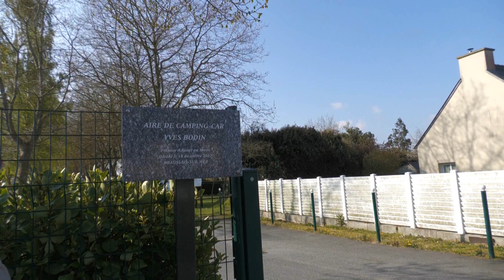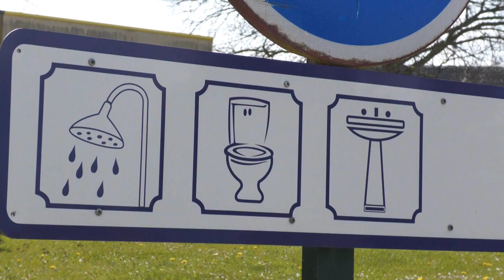Message de la Mairie "Film Aire de Camping Car Ploubalay"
L’aire de camping-cars Yves BODIN est localisée à Ploubalay – (Beaussais-sur-Mer), Rue du Chaffaud.

Sur un espace verdoyant et très tranquille, 70 places sont mises à la disposition des camping-caristes (superficie du site : 1 hectare 24).

Cette aire est située au centre du bourg et est proche des commerces.

Elle est à environ 4 kilomètres des plages de la Côte d´Emeraude (accessibles à pied ou en vélo) et à moins de 20 mn de Dinan, Saint-Malo et Dinard.

Beaussais-sur-Mer se trouvera à l’épicentre du futur Parc National Régional.